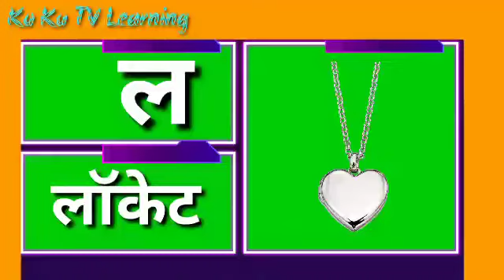स्वर और व्यंजन( Swar and Vyanjan) हिन्दी वर्णमाला K KH G Hindi Varnamala for Kids, ku Ku TV Learning